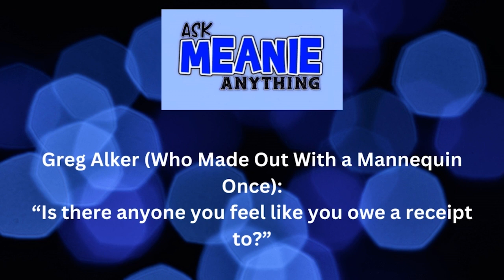AskMeanie: THE BLUE MEANIE owes THE ROCK a RECEIPT!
In this AskMeanie clip, The Blue Meanie tells Adam Barnard how he owes a (stinky) receipt to only one person in wrestling: The Rock!

Mind of the Meanie is an official Brand Partner of WWE Shop! Click this link here to shop WWE Shop and support your favorite WWE Superstar today

Pick up the brand new Mind of the Meanie 2 Pack Meanie and Adam Wrestle Buddies now by going to Brothers Gaddor! Single wrestling buddies of Meanie and Adam can be found at the links.

Take control of your physical AND mental health well-being today by signing up for The Feinberg Method - consultations are free!

For more information and exclusive updates, follow Mind of the Meanie on Social Media.

Meanie Toons

About The Blue Meanie:

Since 1994, Brian Heffron, known to wrestling fans as "The Blue Meanie", has been one of the most fun loving and mischievous characters in wrestling. He's been in ECW, WWE, various independent wrestling promotions and several independent films. He is perhaps best known for his comedy and wrestling parodies with the bWo, KISS, Col. DeMeanie, Sir Meanie, The Fabulous Ones and BlueDust. Now, he meaniesaults into the world of streaming audio, sharing his experiences in and out of the ring as well as his views on the world of professional wrestling and anything else he is passionate about.

About Adam Barnard:

Adam Barnard is a photographer, podcaster, and an award winning writer from Downingtown, PA. Now, Adam brings his unique perspective and incredibly dry sense of humor to Mind of the Meanie each week.

Hosts/Executive Producers: The Blue Meanie and Adam Barnard

Engineer: Carl Pannell

Executive Voice: Sam Krepps

Musical Accompaniment: Enrichment

A Butts Carlton Media/MOTM production, in conjunction with Premier Podcast Network.